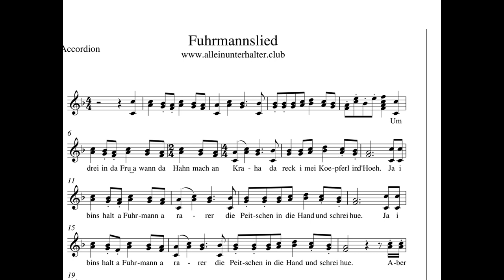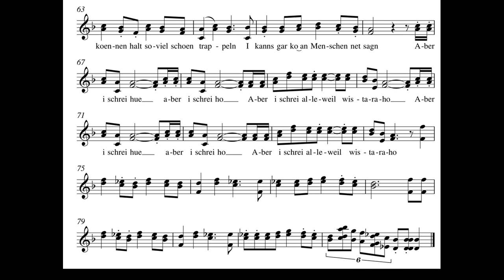Fuhrmannslied . in da fruah wann da hahn